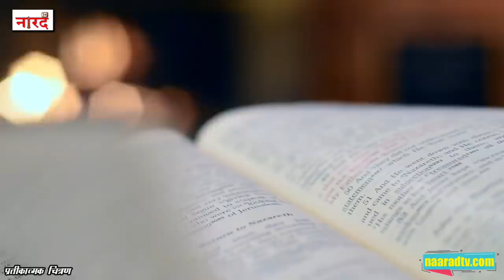Bollywood Actor Aditya Srivastava Biography_CID वाले Inspector Abhijeet_Naarad TV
Bolllywod Actor Aditya Srivastava biography ,Lifestyle,Net worth, Salary, earnings ,Age, Children,Family
Bolllywod Actor Aditya Srivastava Biography In Hindi-
Aditya Srivastava is a theater artist, Indian film and television actor. He is best known for his role as Senior Inspector Abhijeet in India's longest-running television police procedural C.I.D..